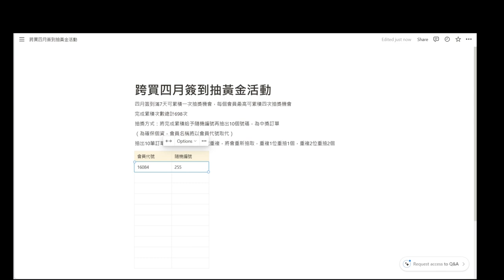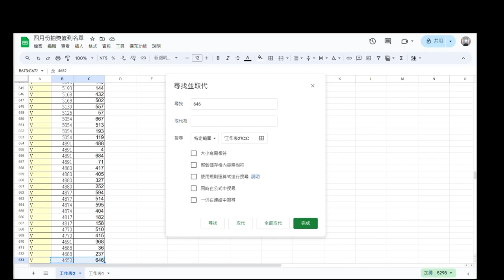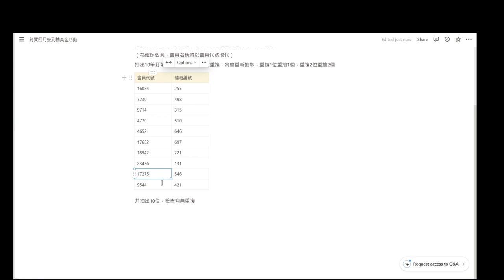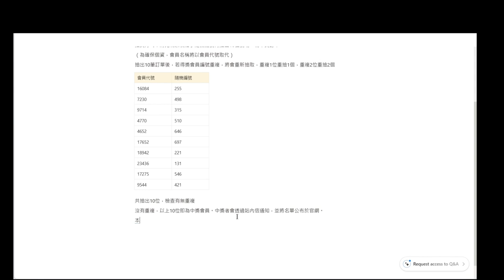【跨買活動】跨買簽到抽財富女神黃金活動 抽獎錄影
影片為四月簽到抽黃金活動的抽獎錄影，關於活動詳情可參考
⭐️有想要的東西這裡買⇢